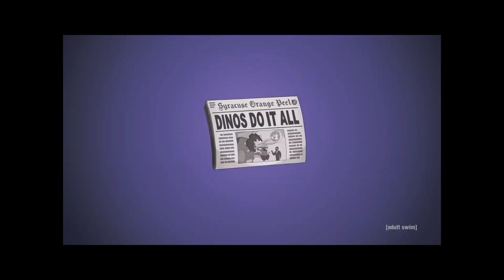Utopia or Apocalypse? AI, Quantum Computers, and Robots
With last week's technological breakthroughs, we are plunging directly to the rise of the the robots. Are you scared?